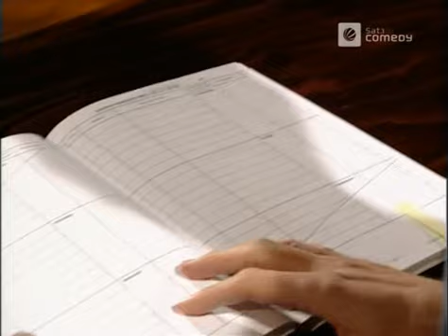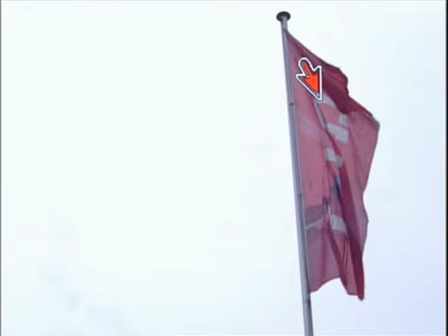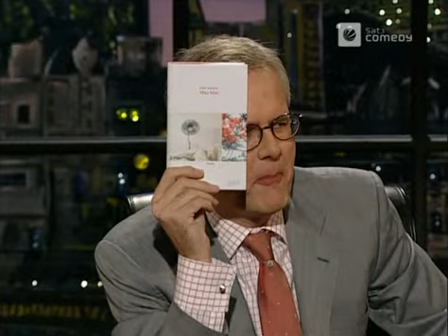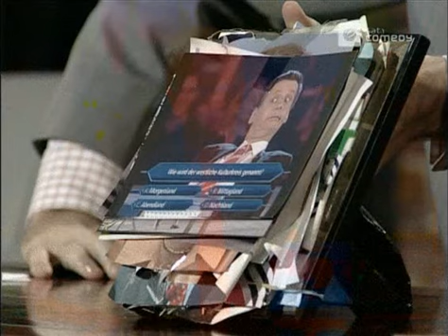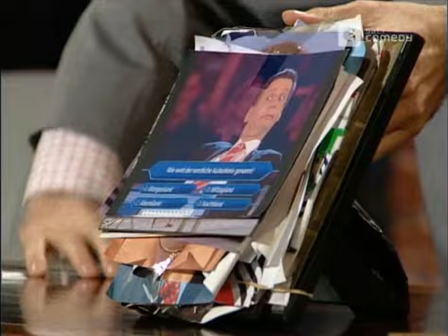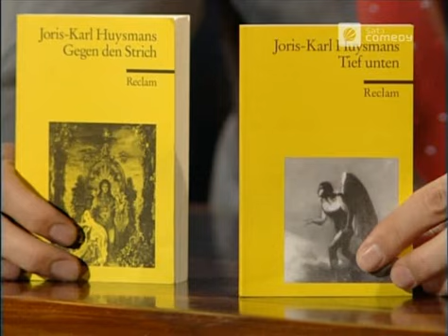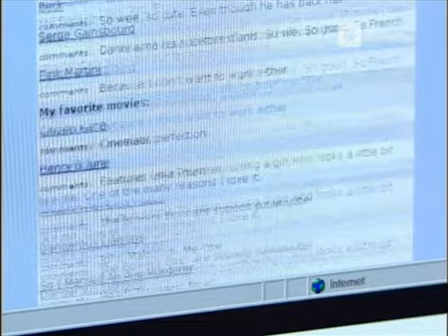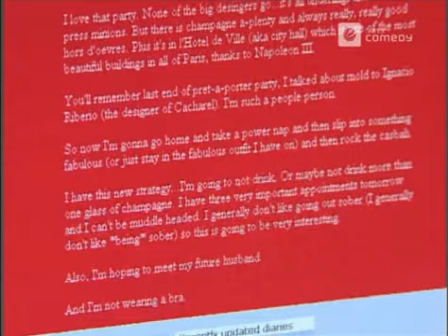Die Harald Schmidt Show - Folge 1054 - Wer wird Millionär